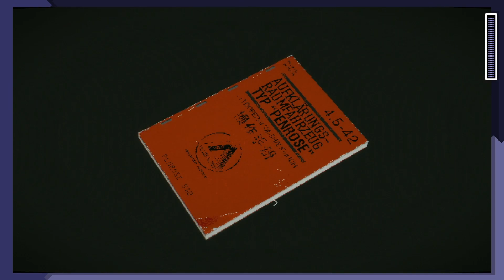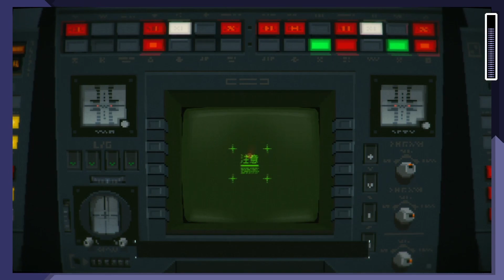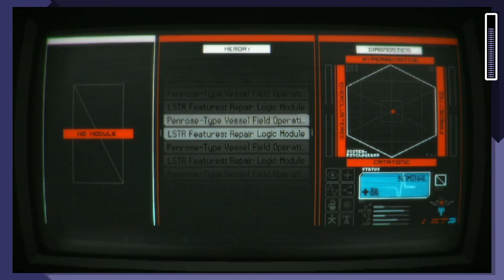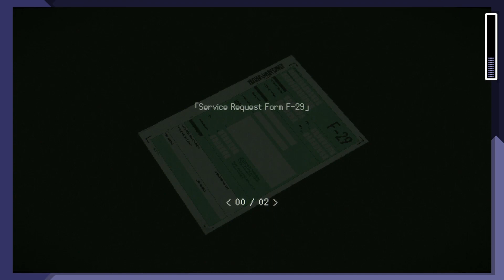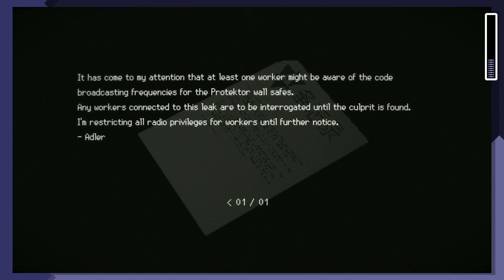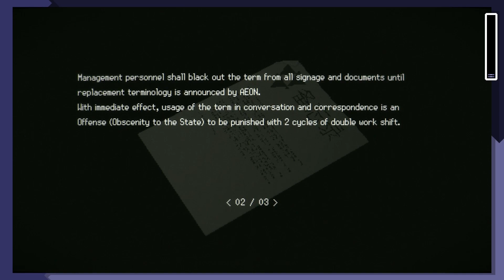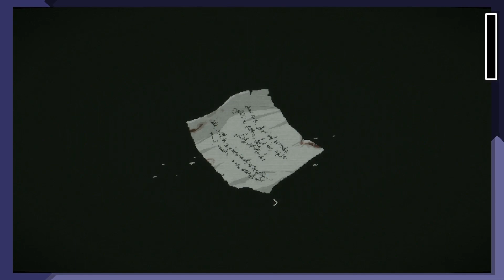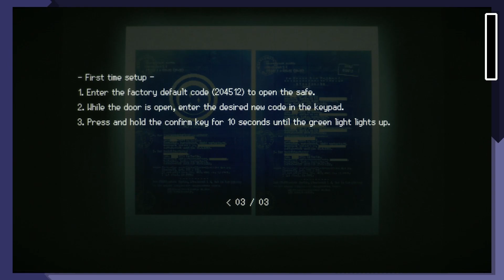Nintagious: The First 30! - Ep. 30 (SIGNALIS)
"The First 30!" is my latest effort to capture the spirit of trying new things. The premise is simple - pick a game from my infinitely-increasing backlog of games, and give it 30 uninterrupted minutes to make a first impression. Which game will be the next to earn favorite status!?

The content on this channel is not intended for young children.